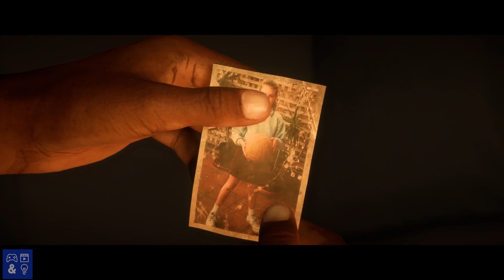FIFA 18 The Journey: Hunter Returns Chapter 4 Walkthrough - All Cutscenes, Choices, Conversations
A full walkthrough of FIFA 18 The Journey: Hunter Returns Chapter 4. See Alex Hunter continue his journey as a pro. FIFA 18 gameplay footage captured on PS4. All cutscenes, choices, and conversations in Chapter 4 of Hunter Returns.